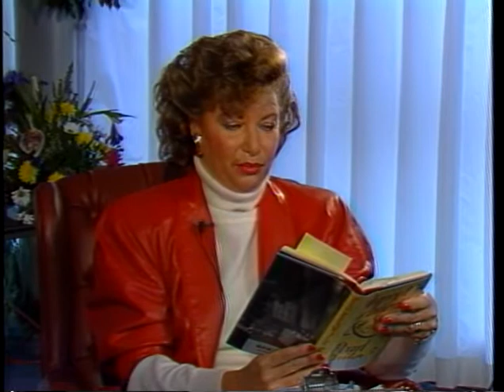Arlene Herson Interviews Pearl Bailey Part 1&2